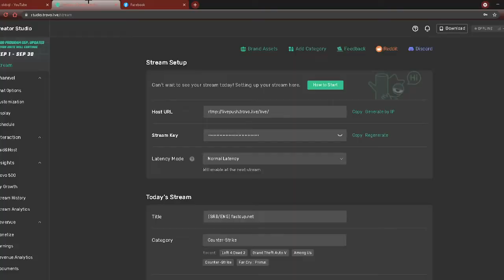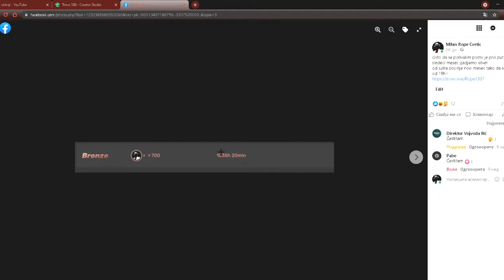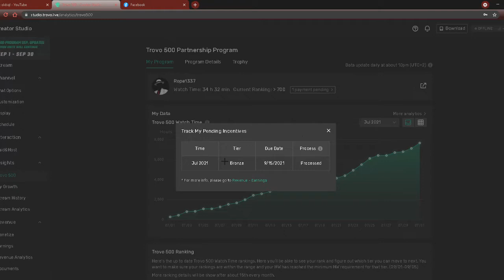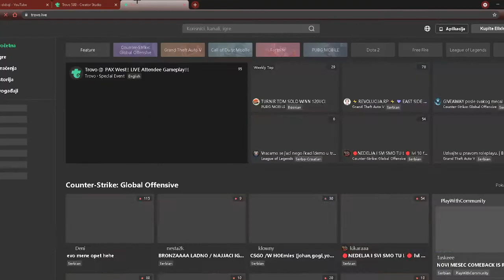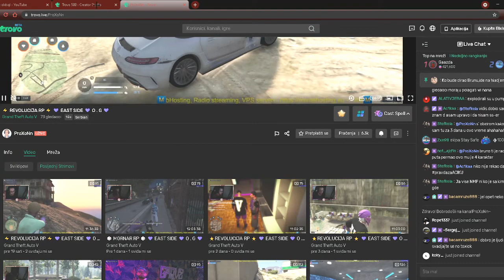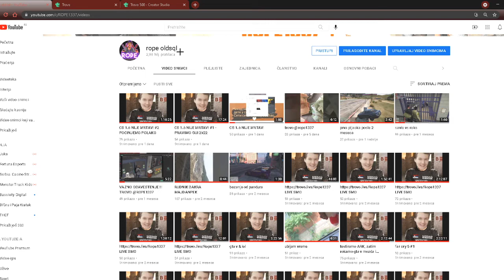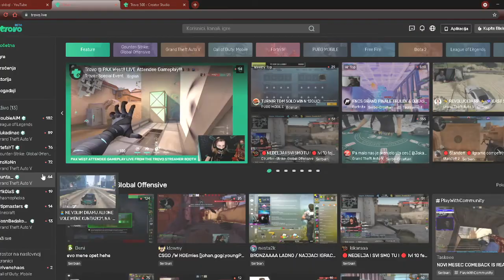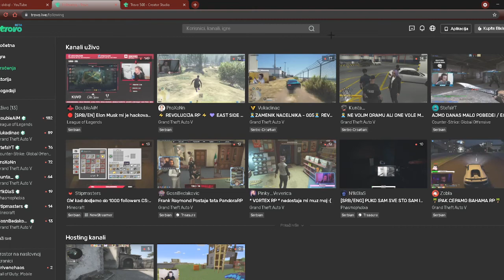Moje TROVO iskustvo posle godinu dana - CISTA PREVARA !!